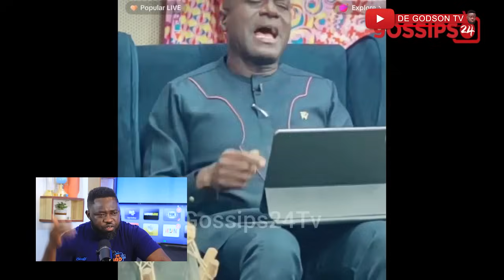Th!ef! Captain Smart, Kwame Sefa Kayi, Vim Lady & Okatakyie exchanged Blows Basaa Over John Kuma’Dea